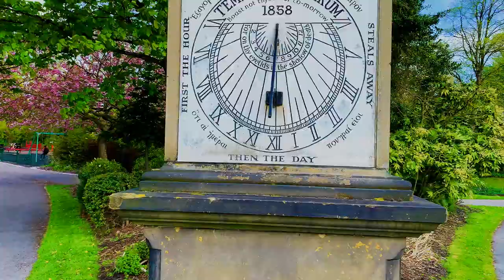VANLIFE UK A walk through the peoples park near Calderdale College/Calderdale/Halifax/West Yorkshire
People’s Park
Located in the heart of a conservation area, People’s Park has been revitalised and restored with new facilities.

There’s a children’s play area, visitor’s centre, bandstand, water features, pavilion and public toilets, and disabled access is provided through the college entrance.

Events are put on through the year, including brass bands and gardening workshops.

It’s also one of the best surviving examples of a Joseph Paxton Park. Created in 1857, it was donated to the people of Halifax by Sir Francis Crossley, and has been awarded the Green Flag status.